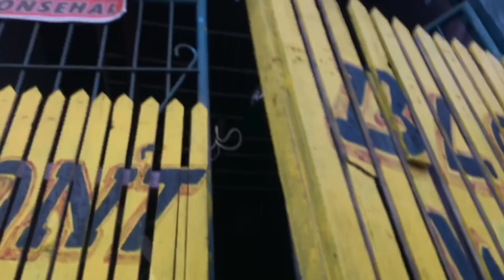NANIGARILYO KA DAW JAJA! (BIRTHDAY PRANK)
O AYAN JAJA BAWAL NA BAWAL NAMAN TALAGA MAGSIGARILYO O ALAK MAY PA CAKE PA KAMI SAYO 1st Cake mo pa haha HAPPY BIRTHDAY JAGUAR PAKABAIT KA!!!
FB; Mark Garry Pagaduan
youtube channel: charlene cenizal, andrake collix pagaduan
bruskobros